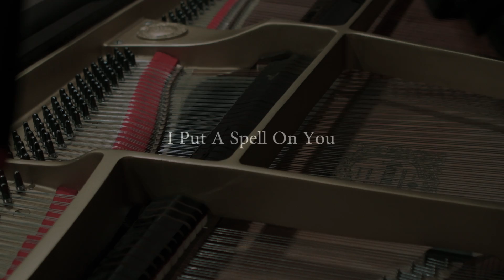Anita Okienko - 'I Put a Spell on You' | LIVE COVER | Nina Simone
Thank you to everyone involved in this piece of work!

Guitar: Ross Campbell
Piano: Samuel Cracknell
Sound: David O'Leary

Cinematography: Leon Brehony
B Camera Operator: Kelvin Craig